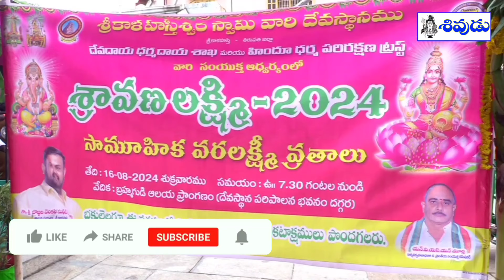srikalahasthi temple | శ్రీకాళహస్తిలో సామూహిక వరలక్ష్మీవ్రతం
శ్రీకాళహస్తిలో సామూహిక వరలక్ష్మీవ్రతం
sivudu tv★ శివుడు టీవీ:
దక్షిణ కాశీగా పేరుగాంచిన శ్రీకాళహస్తీశ్వర స్వామి వారి దేవస్థానం నందు శ్రావణమాసం సందర్భంగా శ్రీ వరలక్ష్మీ వ్రతాన్ని దేవస్థానం ప్రాంగణంలోని బ్రహ్మగుడి వద్ద ప్రత్యేక వేదిక ఏర్పాటు చేసి శ్రీ వరలక్ష్మి అమ్మవారిని ప్రతిష్టించి శ్రీ వరలక్ష్మి కథ ఆచరించి అమ్మవారికి విశేష పూజలు నిర్వహించి దీప దూప నైవేద్యాలను సమర్పించారు.ఈ కార్యక్రమంలో శ్రీకాళహస్తీశ్వర స్వామి వారి దేవస్థానం ఆలయ కార్యనిర్వహణాధికారి ఎన్.వి.ఎస్.ఎన్ మూర్తి, డిప్యూటీ ఈవో కృష్ణారెడ్డి దంపతులు,అసిస్టెంట్ కమిషనర్ మల్లికార్జున ప్రసాద్  మరియు దేవస్థానం వేద పండితులు,అర్చకులు, ఆలయ సిబ్బంది పాల్గొన్నారు.

srikalahasthi temple | శ్రీకాళహస్తిలో సామూహిక వరలక్ష్మీవ్రతం | srikalahasthi